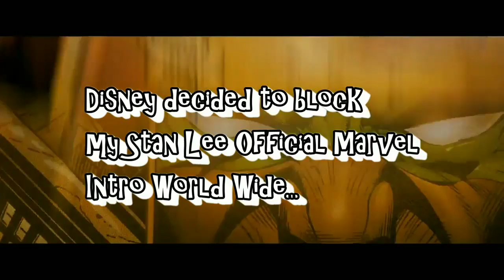Stan Lee Intro To Captain Marvel Tribute Live Audience Reaction!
Stan Lee Intro To Captain Marvel Tribute